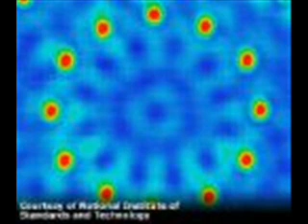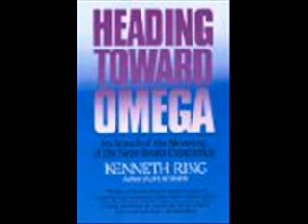MIND, UFOs AND THE HOLOGRAPHIC MATRIX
Insights into the materialization process behind the UFO Phenomena.
To fully understand this concept, one should read the book UFOs: GOD FROM INNER SPACE by Nahu.

To purchase the book:
A special electronic version of this book is available for $5.00 from Nahu.

strange  spiral  light  phenomenon  Hussein  Obama  peace  prize  ufo  great  deception  antichrist  2009  copenhagen  treaty